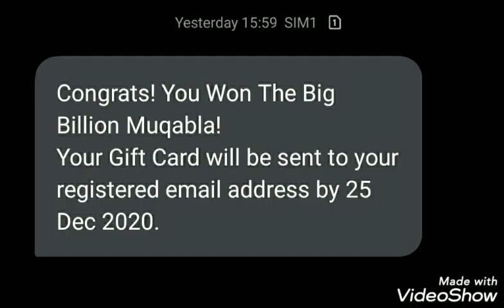The Big Billion Muqabla Reward Created